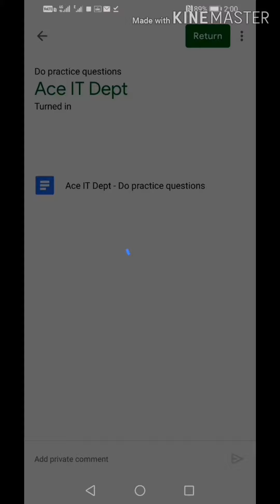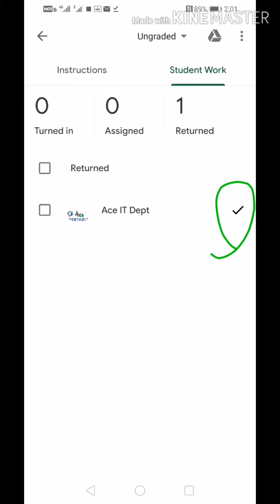How to evaluate Assignments in Google classroom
For Teachers